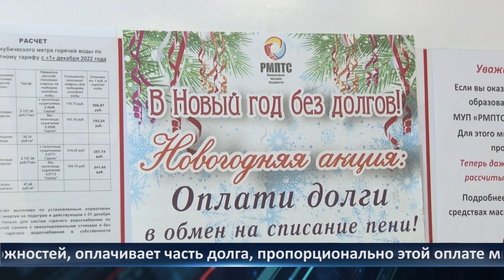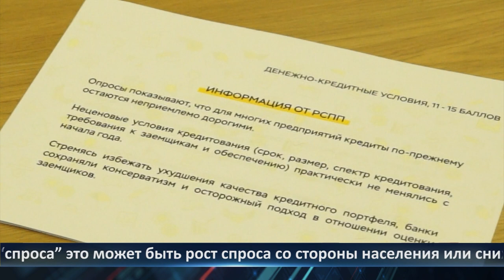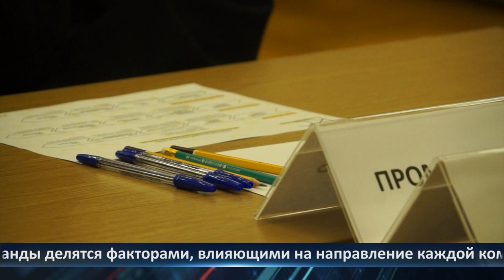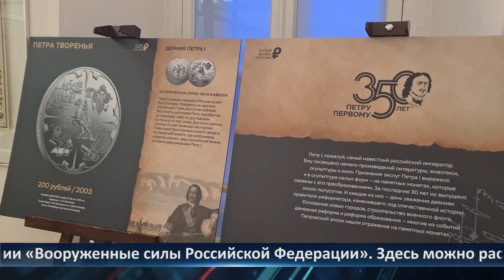День города - новости Рязани 20.12.2022